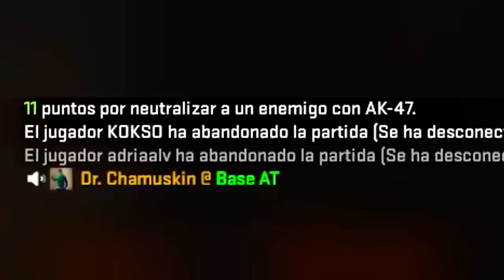ABRES UNA CAJA Y ...........